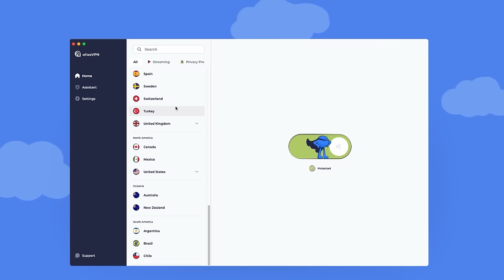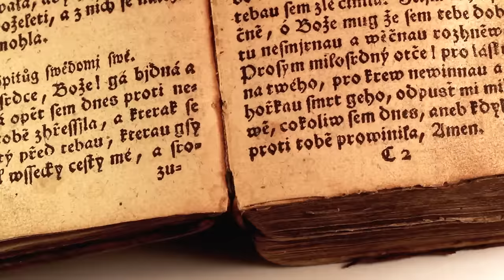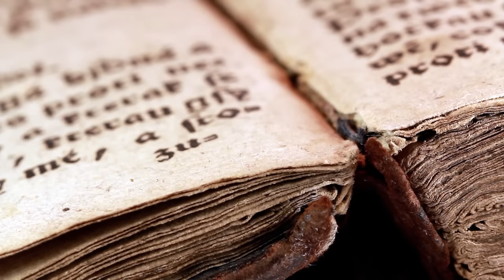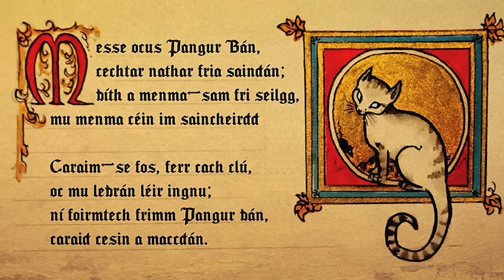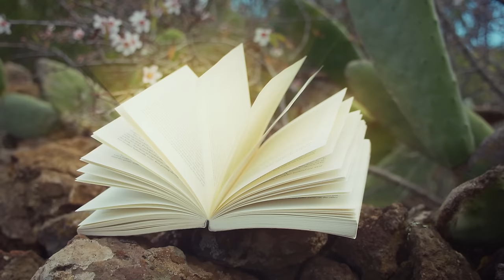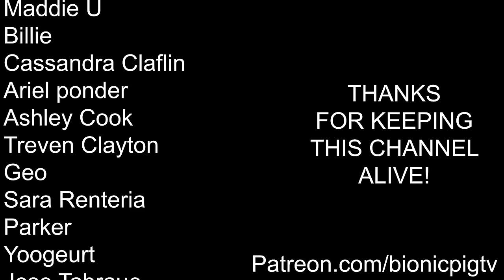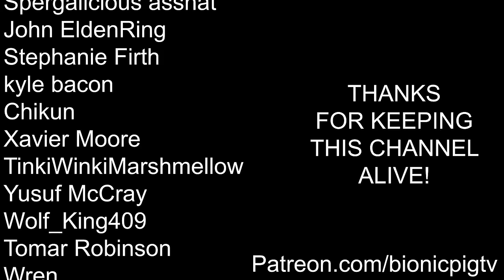A Celtic Odyssey: The Secret Of Kells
+ 3 months extra before the BIG
DEAL deal expires:

"The Secret of Kells" is a visually stunning animated film that takes you back to the medieval era. Set in the 9th century, it tells the captivating story of a young boy named Brendan, who lives in the remote outpost of Kells Abbey. Brendan's life changes forever when a renowned illuminator, Brother Aidan, arrives at the Abbey with a legendary book, the Book of Kells.

00:00 Introduction
03:01 Sponsor
04:52 The Story
19:15 Conclusion

Music in video:
Stella's Departure - Max LL
Charon's Burden - Max LL
Outer Wilds - The Sun Station
Fabula Nova Crystallis